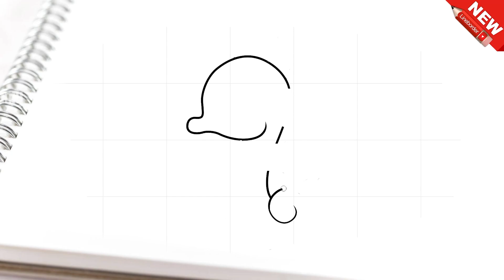Cara menggambar kuda laut lucu dengan mudah dan keren untuk anak-anak.